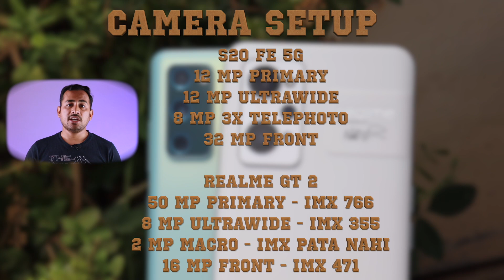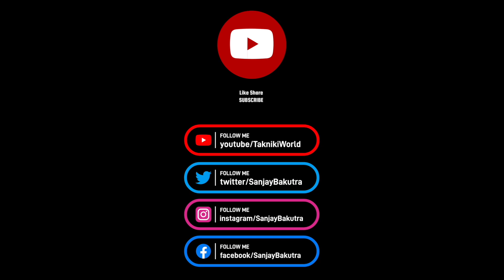Realme GT 2 vs Samsung S20 FE 5g camera test | samsung s20 fe 5g vs realme gt 2 camera comparison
Namaskar Dosto,
Aaj me aapke liye leke aa gaya hu realme gt 2 vs samsung s20 fe 5g ka ek detailed camera comparison.